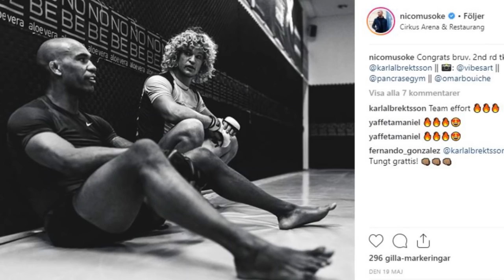Nico Musoke: "Vi har fortfarande kontakt med UFC"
Nico Musoke diskuterar UFC om sättet han fick gå på. Märkbart besviken över att han blev släppt men nu fokuserar nu helhjärtat på hans nästa mål, vilket infaller under Superior Challenge 18 nu i helgen.